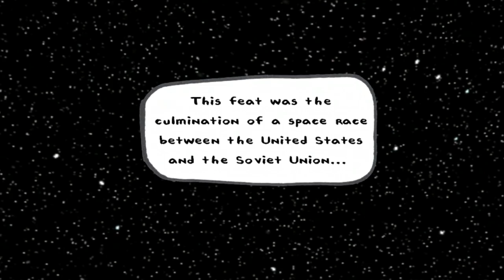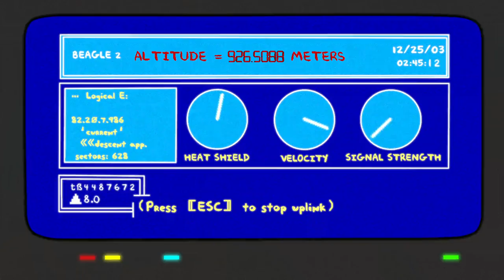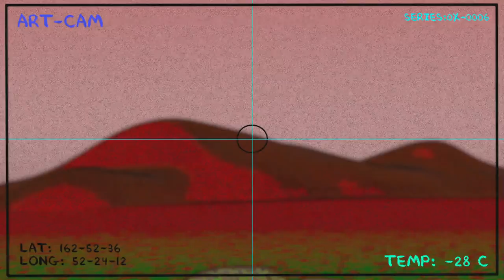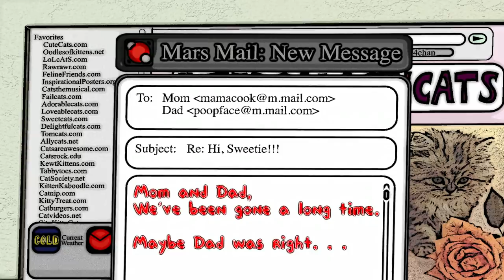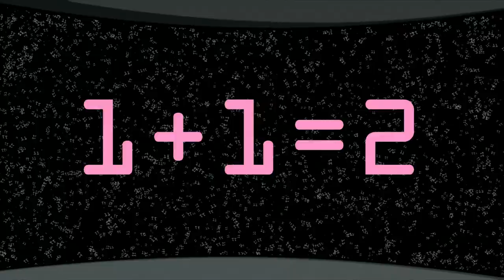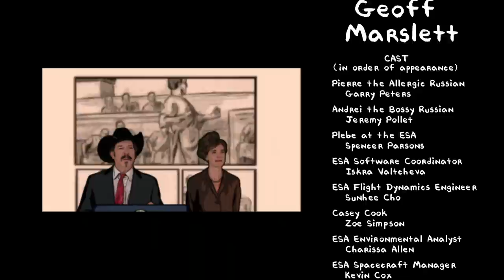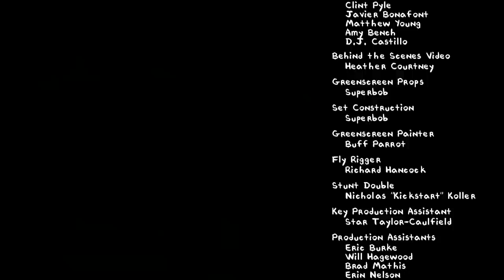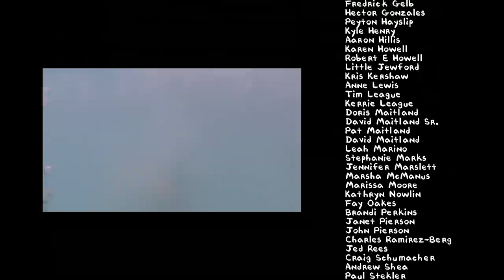Mars | Full Sci-Fi Adventure Movie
Mars - The discovery of life on Mars places a robotic expedition and a manned mission in a race to the Red Planet. On the way we discover that love - biological, spiritual, and even mechanical - can flourish in all kinds of ways.
2010.  Stars: Mark Duplass, Zoë Simpson Dean, Paul Gordon
**Under non-exclusive license from MVD Entertainment Group. All rights received**